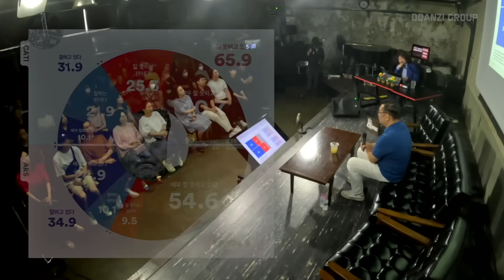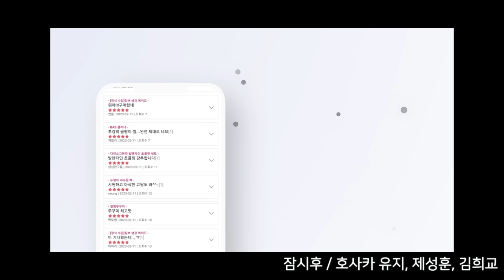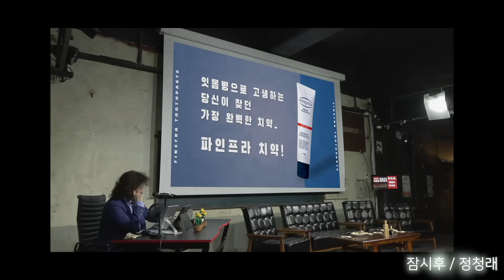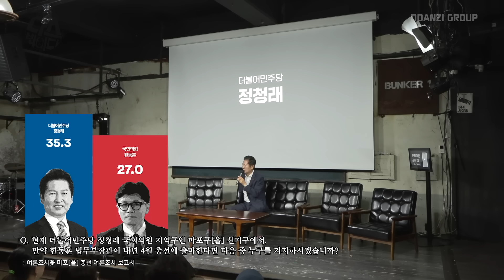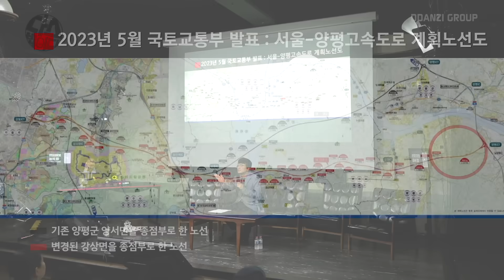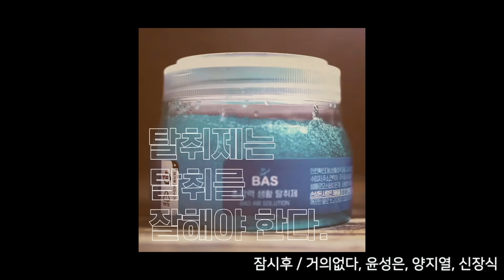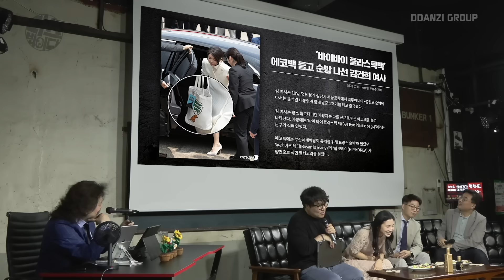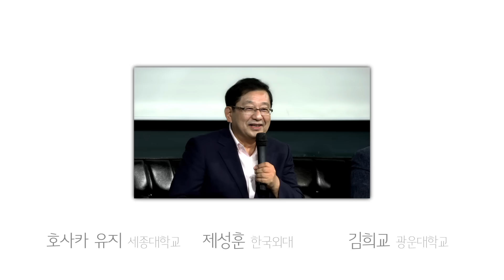[김어준의 다스뵈이다] 271회 있으나 마나 한 대통령의 하나 마나 한 소리, 양평 청룡열차, 떠내려가는 한동훈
00:00 오프닝
00:08 양평고속도로 게이트, 후쿠시마 오염수, KBS의 보도 관점에 대한 생각은? [여론조사 꽃] /박시영
20:01 나토+우크라이나, 윤석열 해외순방에 대한 러중일의 반응은? /호사카 유지, 제성훈, 김희교
43:19 정청래, 한동훈 마포을 자객공천설에 말하다. /정청래
53:39 양평고속도로 종점을 비튼 '보이지 않는 손'은? /김의겸
1:05:46 구글맵과 함께하는 김건희 리투아니아 명품 쇼핑로드 /거의없다, 윤성은, 양지열, 신장식

벙커1의 새로운 인스타그램 채널이 오픈했습니다
다스뵈이다 공지와 다양한 피드가 한눈에!